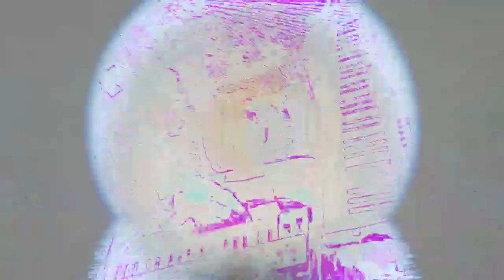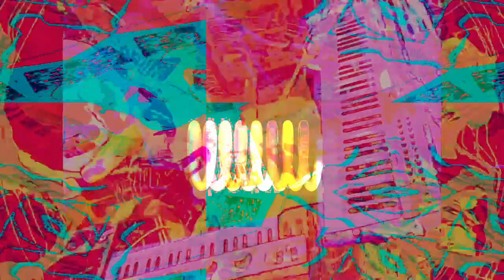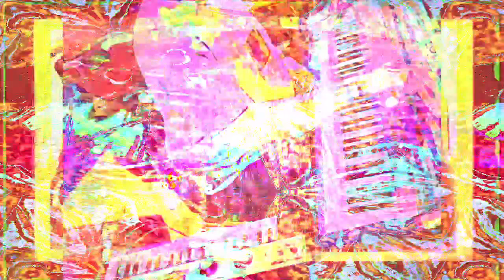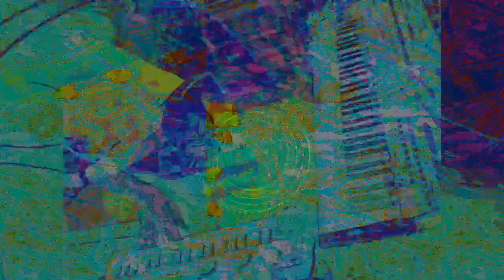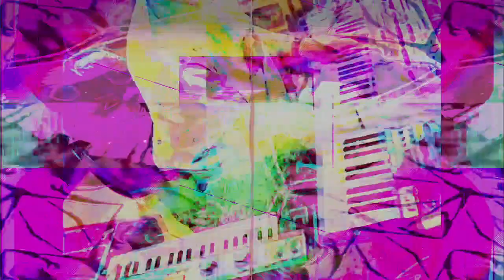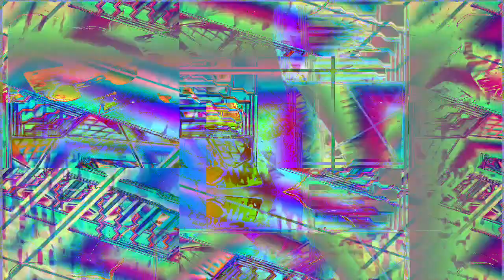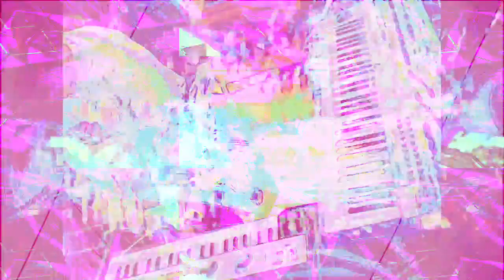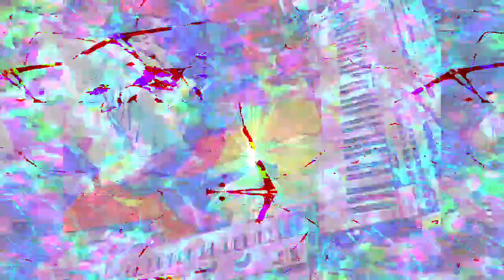Forms of sound made real from beyond all voids of nothingness - Structure without structure manifest